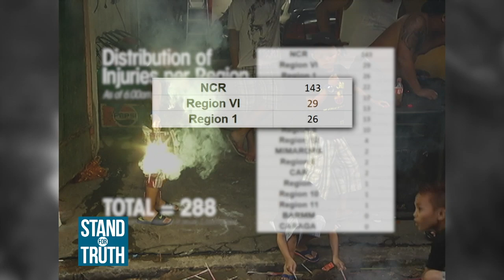Stand for Truth: Mga kaganapan sa pagpasok ng taong 2020, alamin!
Nagsisimula pa lamang ang taong 2020, pero tila kaliwa’t kanan na agad ang mga kaganapan sa bansa! Salubong sa Bagong Taon, mapayapa nga ba? Ang buong detalye alamin sa video!